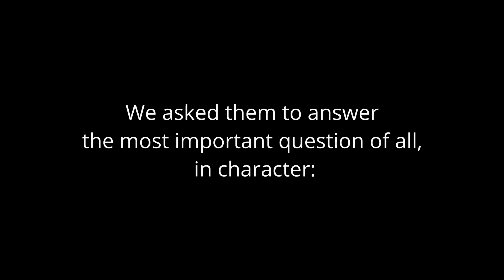Beauty and the Beast: Not Your Parents' Fairy Tale Cast Interviews: Gwydion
We sit down with Tracy to ask her what it was like playing the party's mage in this epic fantasy. Be sure to catch "Beauty and the Beast: Not Your Parents' Fairy Tale" this weekend (11/10/23-11/12/23) at Fonseca Theatre at 2508 W. Michigan Street, Indianapolis, IN. Show dates are Friday @ 8, Saturday @ 4 and @ 8, and Sunday @ 2. Get your tickets at the door or on Eventbrite